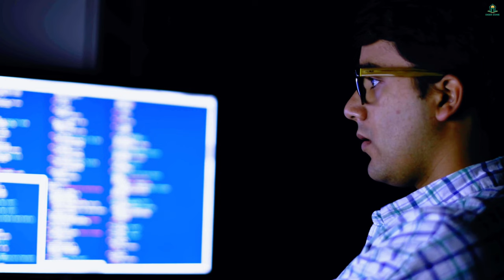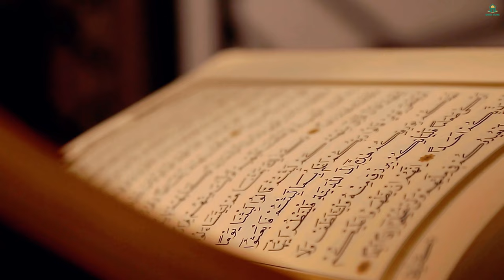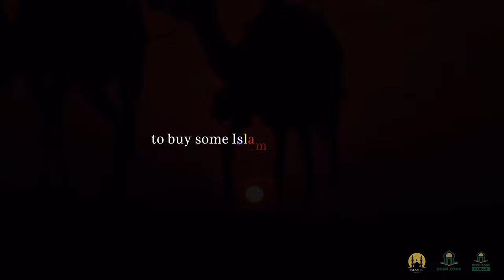PORN KILLS IMAN! DEEN ZONE